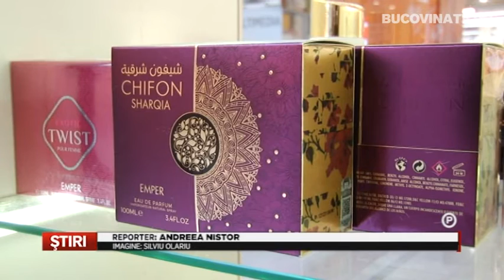Emper iti spune povestea orientala a parfumului, in Iulius Mall